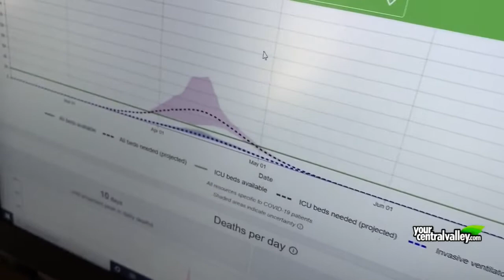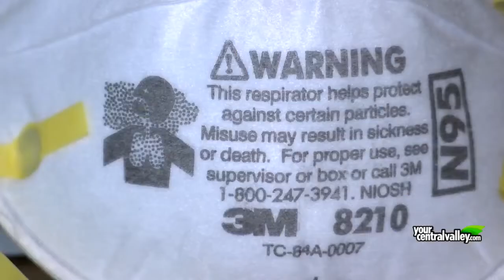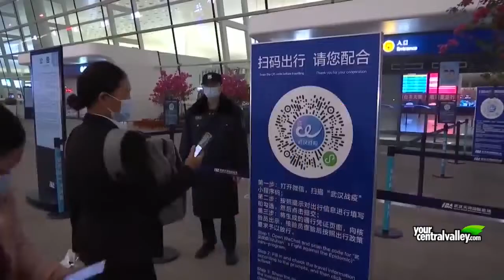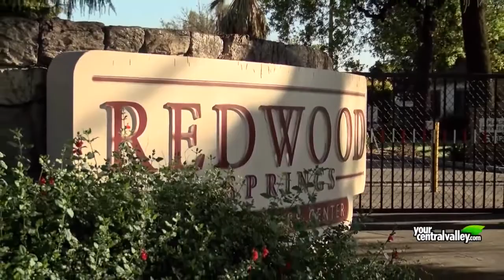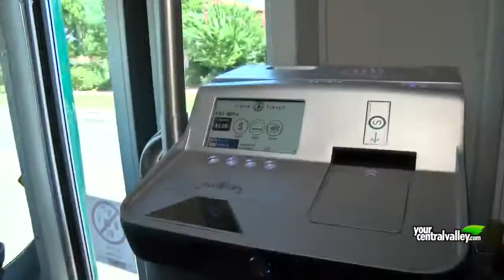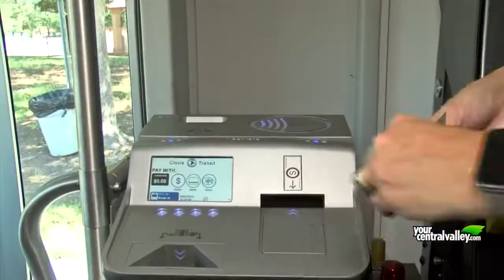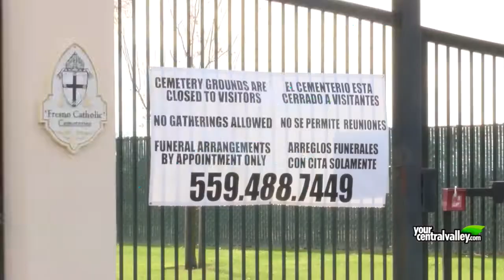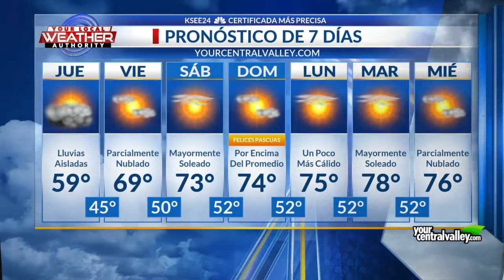Algunos cementerios locales cierran sus puertas como manera de prevenir la propagación del coronavir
Algunos cementerios locales cierran sus puertas como manera de prevenir la propagación del coronavirus